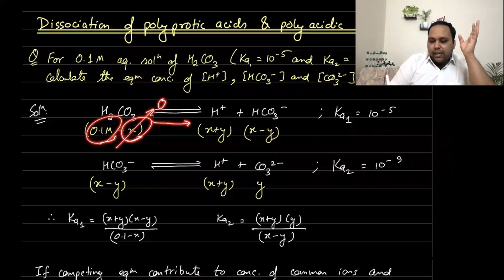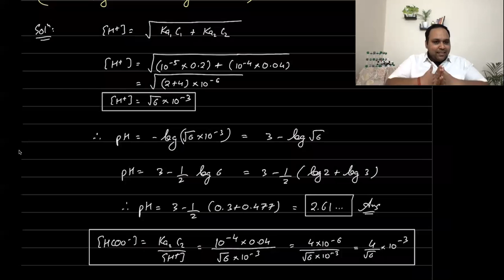Weak Polyprotic acids, Mixture of Weak acids | Lecture- 4 | Ionic Equilibrium | JEE | Ankit Gaur sir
Topics covered :
Dissociation of Polyprotic Acids / Polyacidic Bases
Question solving and Equilibrium in Polyprotic acids
Dissociation of Polyprotic Acid in presence of strong acid
Mixture of weak mono protic acids / weak mono acidic bases
Question on mixture of weak mono protic acids
Question on mixture of weak mono acidic bases

By:
Ankit Gaur
[B.Tech, M.Tech - IIT Bombay]